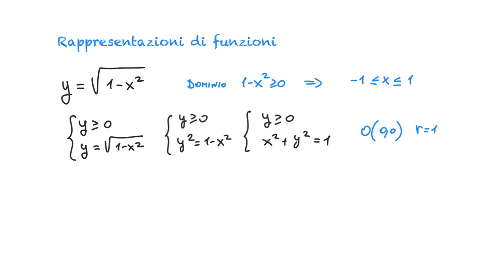Grafici di funzione deducibili dalla circonferenza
Come rappresentare il grafico di funzioni (irrazionali) deducibili dalla circonferenza.

Contattami qui!